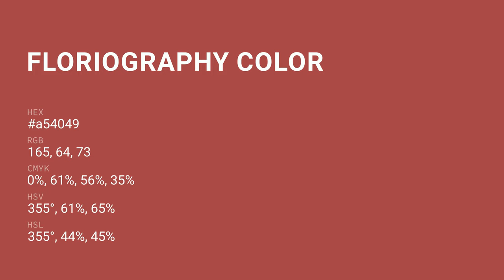Floriography color a54049 hex color - Red color - Cool color a54049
What color is Floriography ? a54049 hex color - Red color - Cool color a54049

Hex a54049 Color Code is also known as Floriography color.